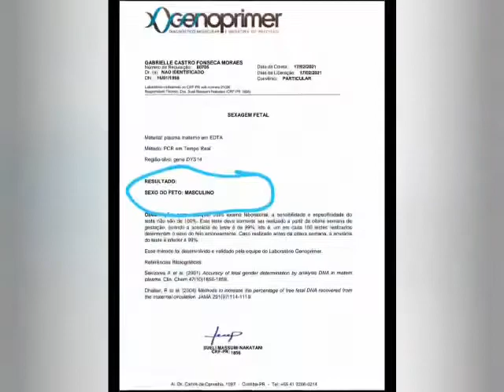Chá revelação do nosso bebê 👶